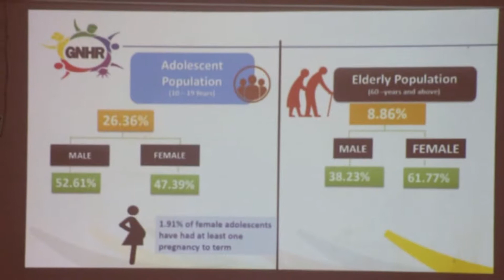GHANA NATIONAL HOUSEHOLD REGISTRY WA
NATIONAL HOUSEHOLD REGISTRY, HOUSEHOLD REGISTRY WILL HELP IDENTIFY THE NEEDY, IDENTIFYING THE POOR